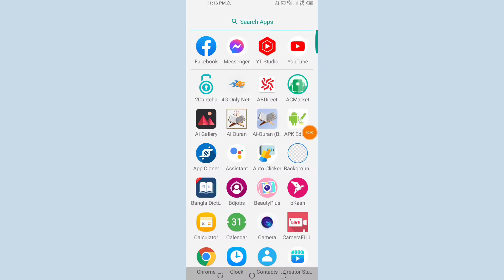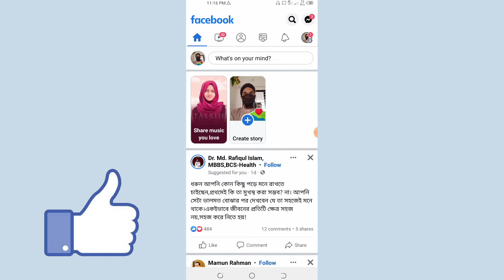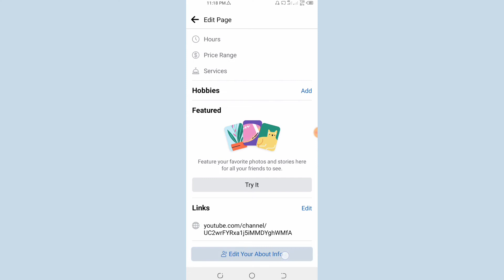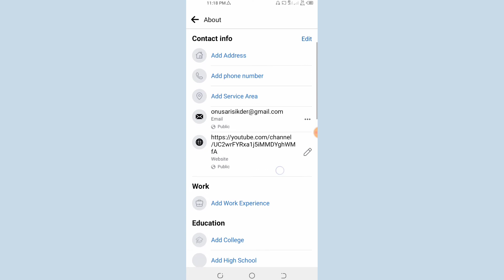How To Facebook Page Review Option Off | Off Review Option on Facebook Page | Review Off Fb Page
If your page review rating option on,now you can turn off it.In this video i am showing How To Facebook Page Review Option Off | Off Review Option on Facebook Page| Review Option Off Fb Page.